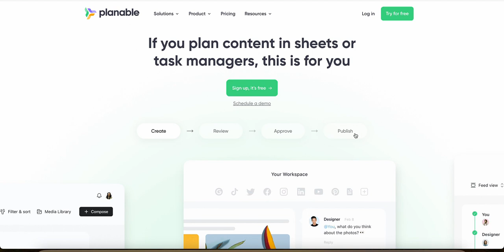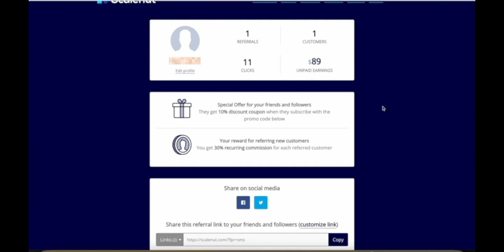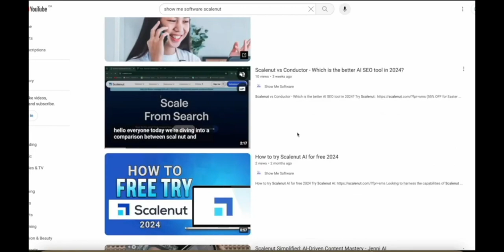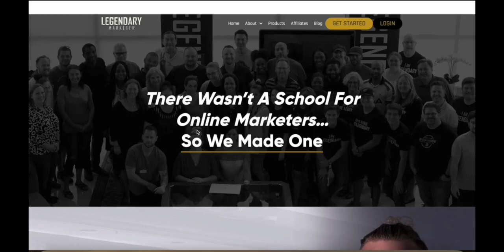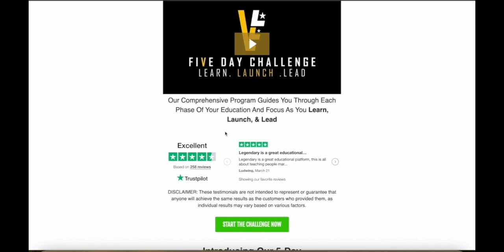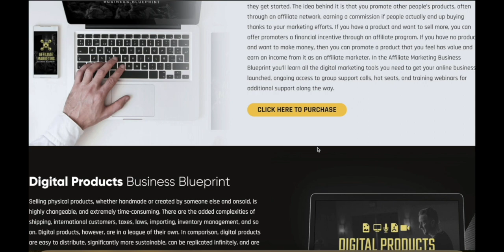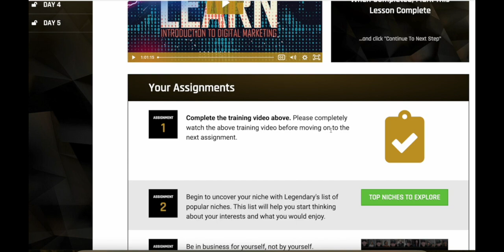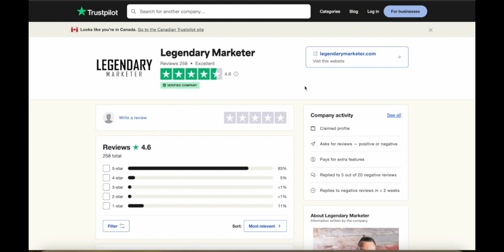Planable Affiliate Program - How much can you earn in 2025 | Legendary Marketer training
Want to learn the same strategies that expert marketers use to do affiliate marketing effectively? You can learn the basics in 5 days with this short, but highly valuable training.

Are you interested in the Planable Affiliate program and wondering about your potential earnings in 2025? Watch my comprehensive analysis where I discuss the commission rates, marketing tactics, and real earning examples. This video provides all the crucial information to help you decide if the Planable Affiliate program is right for your financial goals.

Later in the video, I will recommend the best training if you're new to affiliate marketing, the Legendary Marketers 5 Day Learn Launch Lead Challenge.